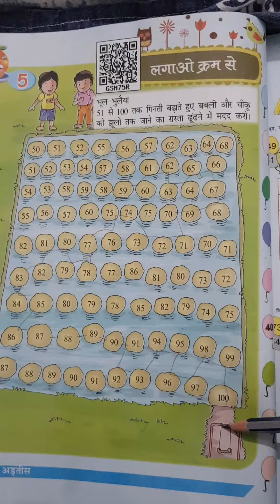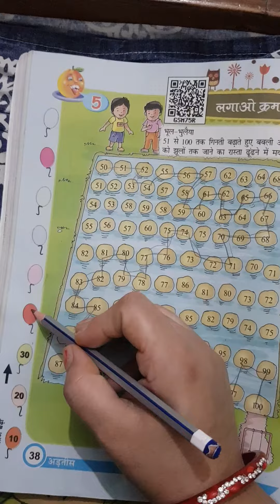कक्षा - दूसरी,गणित,पेज -38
हंसते खेलते